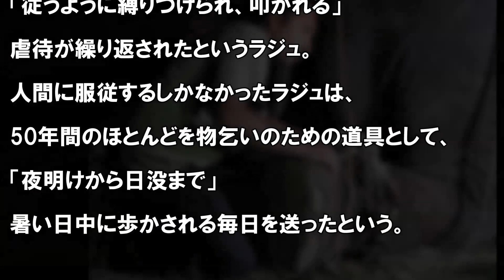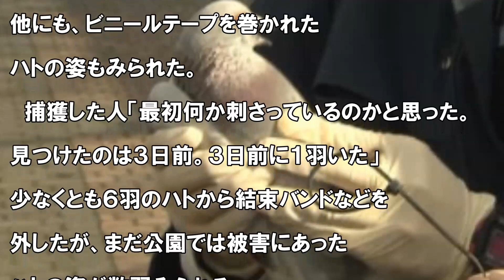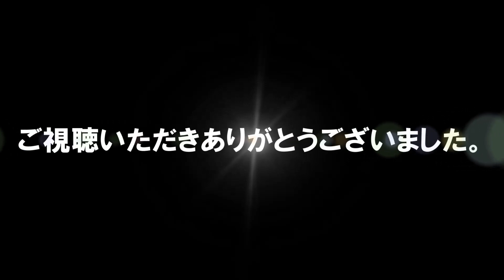【感動】助けられた象の涙 50年も鎖につながれ虐待を受けてきた…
インドで５０年間も鎖につながれ、虐待を受けてきた１頭のゾウが助け出された。この時ゾウが涙を流したとされる場面のビデオが、インターネット上で大きな話題を呼んでいる。

この象はこのゾウは、野生動物の救助活動に取り組む団体、ワイルドライフＳＯＳが今月４日、北部ウッタルプラデシュ州アラハバードで解放した「ラジュ」。ラジュは生まれた直後に捕らえられ、人から人へ３０回近く売り飛ばされた。

平均５トン程度になっているはずの体重は、その半分しかない。

音楽引用
甘茶の音楽工房

感動 犬猫 虐待保護された動物たちのビフォアアフター その姿に涙が止まらない…愛情という魔法が奇跡を起こす！

感動 犬 救助 ９メートルの橋から投げ捨てられた、瀕死の虐待犬。保護され元気になった姿に胸がいっぱい。